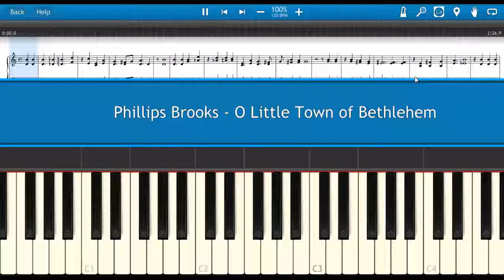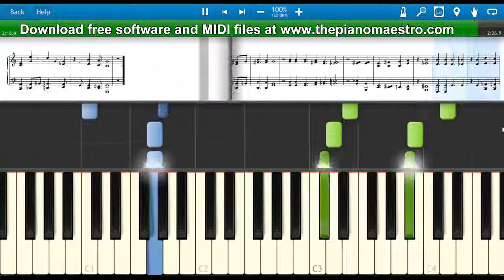O Little Town of Bethlehem - Phillips Brooks -- piano lesson with Synthesia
Learn to play O Little Town of Bethlehem  by Phillips Brooks faster than ever before